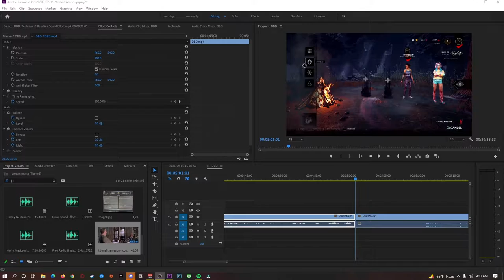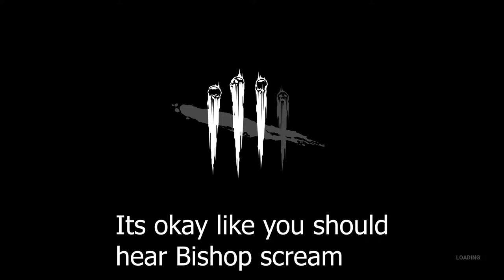Dead By Daylight Never Goes As Planned (Untamed Named This Video)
Untamed actually named this video because I didn’t know what to name it but playing Dead By Daylight was extremely fun I feel bad for LT Horse lol.